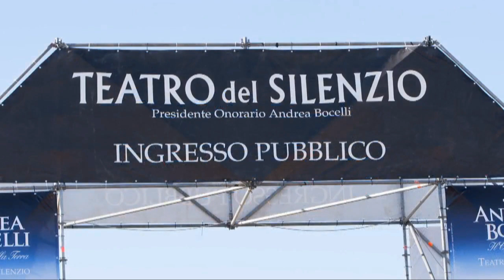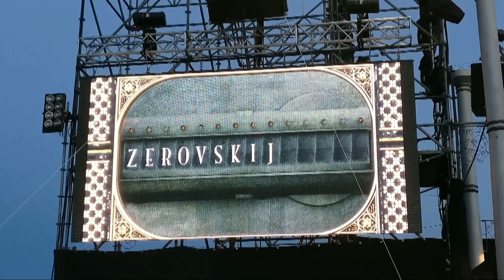RENATO ZERO "DEDICA DI A.BOCELLI A RENATO" ( ZEROVSKIJ LAJATICO 29.07.17) RENATO ZERO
Alla tappa del tour di Zerovskij,A. Bocelli presenta a modo suo l'ingresso di Renato sul palco del Teatro del Silenzio divLajatico.